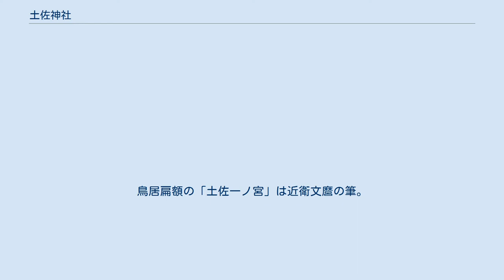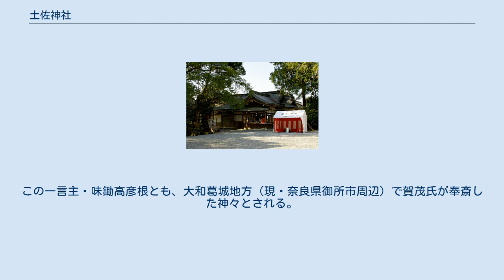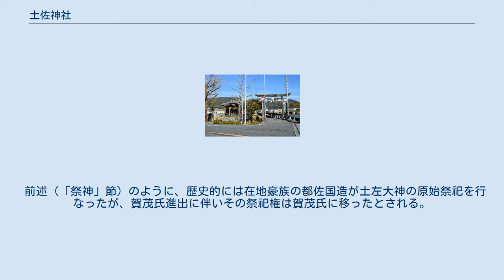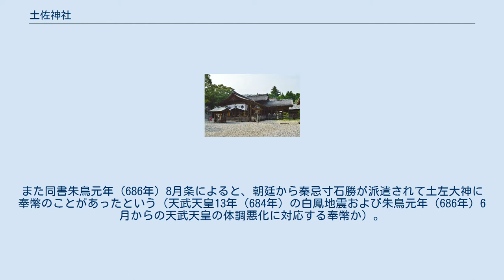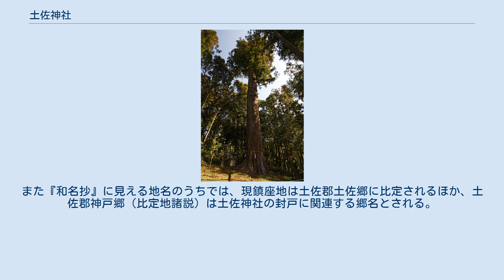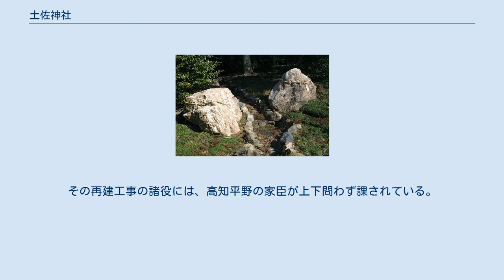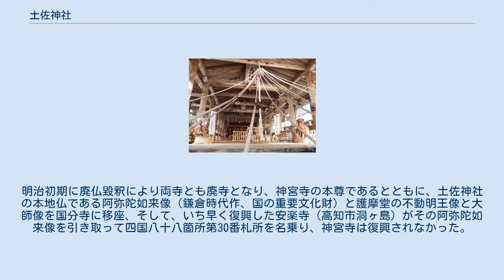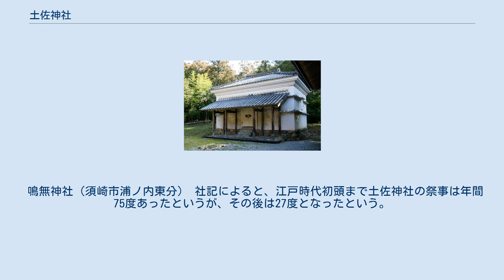土佐神社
鳥居扁額の「土佐一ノ宮」は近衛文麿の筆。
 土佐神社（とさじんじゃ）は、高知県高知市一宮（いっく）しなねにある神社。
式内社（大社）、土佐国一宮。
 高知市北東部、南国市へと通じる大坂越えの西麓に鎮座する。
『日本書紀』や『土佐国風土記』（逸文）の記述で知られるように古代から祀られた古社で、中世・近世には土佐国の総鎮守として崇敬された高知県を代表する神社である。
 代々の領主は土佐神社に対して崇敬が篤く、現在の主要社殿は戦国大名の長宗我部元親による造営、楼門（神光門）・鼓楼は土佐藩第2代藩主の山内忠義による造営で、いずれも国の重要文化財に指定されている。
また祭事としては土佐三大祭の1つとして知られる例祭「志那禰祭（しなねまつり）」が古代から続き、神宝としては鰐口・能面・銅鏡等を伝世している。
 現在の社名「土佐神社」は明治の改称によるもので、それ以前の史料では次のように表記される。
 中世・近世には一般に「高賀茂大明神」と称されており、一部には「一宮大明神」とする史料も見られる。
この「一宮」は土佐神社が土佐国の一宮であったことに由来するもので、土佐神社周辺の地名に現在も使用されるが、土佐では「いっく」と読まれる。
 明治4年（1871年）、国幣中社に列するに際し社名を「土佐神社」と改称した。
地元では「しなねさま（志那禰様）」とも称されている。
 中世における祭神の本地仏は阿弥陀如来。
後述のように、古くから祭神として味鋤高彦根説・一言主説が存在するが、現在は上記のように両説を採り祭神2柱としている。
 上：高鴨神社 下：葛城一言主神社いずれも奈良県御所市。
それぞれ大和葛城地方にて味鋤高彦根神、一言主神を祀る神社。
 土佐神社の祭神は、古くは『日本書紀』天武天皇4年（675年）条や朱鳥元年（686年）条で「土左大神」として、地方神としては珍しく「大神」の称号を付して記載された。
この土左大神の祭祀には、在地豪族である三輪氏同族の都佐国造（土佐国造）があたったと考えられている。
 710年代から720年代の成立になる『土佐国風土記』の逸文（他書に引用された断片文）では、 土左の郡。
郡家の西のかた去（ゆ）くこと四里に土左の高賀茂の大社（おほやしろ）あり。
その神の名（みな）を一言主の尊（みこと）とせり。
その祖（みおや）は詳かにあらず。
一説（あるつたへ）に曰はく、大穴六道の尊（おほあなむちのみこと）の子、味鉏高彦根の尊なりといふ。
 — 『釈日本紀』所引『土佐国風土記』逸文 とあり、この頃には人格神として一言主説・味鋤高彦根説が存在した。
この一言主・味鋤高彦根とも、大和葛城地方（現・奈良県御所市周辺）で賀茂氏が奉斎した神々とされる。
なお『土佐国風土記』の別の逸文では、土左大神には御子神として天河命（あまのかわのみこと）が、さらに天河命には娘神として浄川媛命（きよかわひめのみこと）があると記されている。
これら天河命・浄川媛命については、式内社の葛木男神社・葛木咩神社に比定する説がある（葛木咩神社は現在は葛木男神社に合祀）。
 下って『続日本紀』天平宝字8年（764年）条では、大和葛城山で雄略天皇（第21代）と出会った「高鴨神」が、天皇と猟を争ったがために土佐に流されたものの、賀茂氏の先祖神であったことにより天平宝字8年に大和国葛上郡の本処に戻し祀られたと見える。
また『釈日本紀』（鎌倉時代末期成立）所引『暦録』では、葛城山で「一言主神」が雄略天皇と出会ったとし、一言主は土佐に流されて「土佐高賀茂大社」に祀られ、天平宝字8年にその神霊を葛城に戻し復祠を建てるにあたり、神霊の和魂は土佐に留め祀ったとしている。
これらの記述以後土佐神社祭神に関しては、一言主説、味鋤高彦根説、一言主・味鋤高彦根同一神説などが展開された。
 このような雄略天皇と一言主（一事主）の説話は、『古事記』（712年成立）や『日本書紀』（720年成立）にも記されるが、両書では土佐配流の記述は存在しない。
この事実から、近年の研究においては記紀の説話が原初とされ、『続日本紀』や『釈日本紀』の土佐配流部分は後世の付加と見られている。
その背景としては、その間に大和葛城地方の豪族である賀茂氏が土佐に勢力を及ぼし、都佐国造の祀る土左大神に賀茂氏祖先神の神格を加えるにあたり、土左大神の鎮座譚...